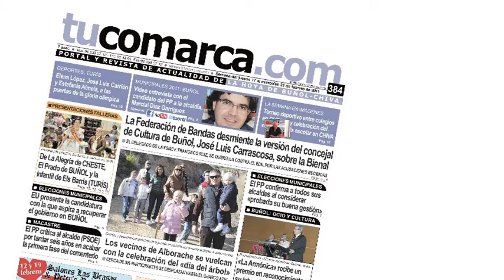Entrevista con el candidato al Congreso Ricardo Sixto (EU).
Vídeo entrevista realizada en las instalaciones de tucomarca.com con el candidato al Congreso de los diputados por Esquerra Unida-Els Verds, Ricardo Sixto.